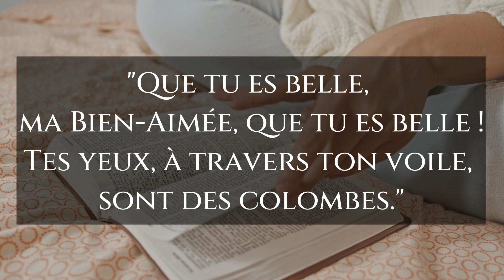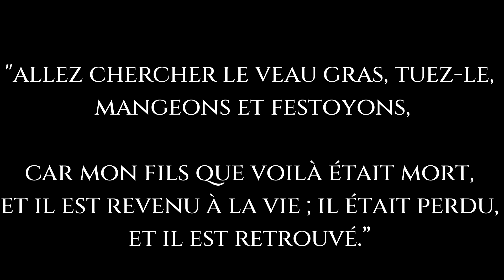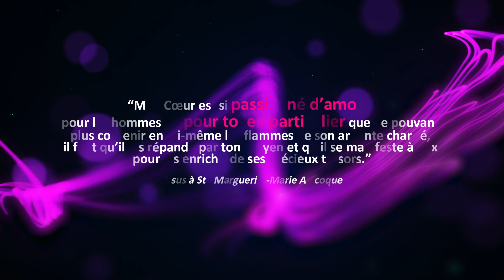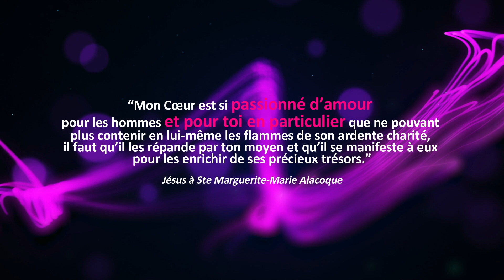❤️l’AMOUR de DIEU a changé ma vie !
Merci Merveille d'avoir regardé cette vidéo, j'espère que tu comprend un peu mieux l'amour que Dieu a pour toi. Tu est son enfant bien aimé, ne l'oublie jamais. Si tu a des questions, n'hésite pas à me laisser un petit commentaire, je répond toujours. Et on se retrouve tous les dimanche + tous les 1er de chaque mois sur la chaine.

parabole de la brebis perdue et du fils prodigue - Luc 15

chapitres :
0:00 intro
0:34 histoire d'amour
1:37 Jésus t'aime
2:57 le fils prodigue
3:30 la brebis perdue
3:58 il est mort pour toi
4:30 Dieu c'est fait homme
5:23 il a entendu ton cri
6:06 laisse toi aimé
7:37 conclusion